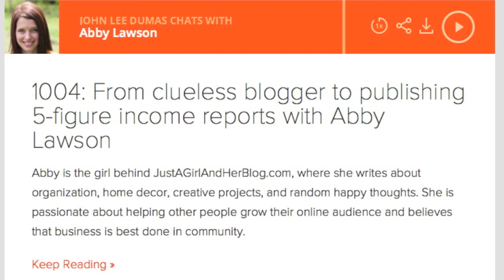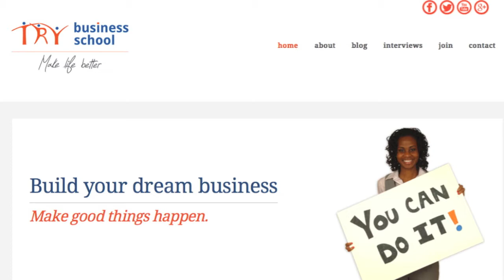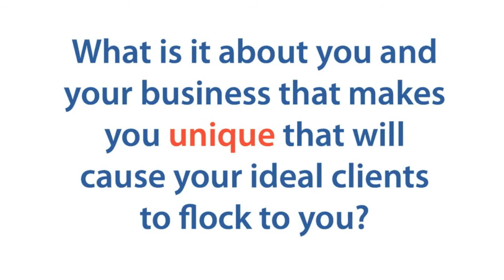The John Lee Dumas blueprint for quickly building a multi-million dollar business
In this episode of I Am the One:  Entrepreneur Edition, Sonia Thompson interviews John Lee Dumas.

John is the founder of the podcast Entrepreneur on Fire - a 7-day a week show that interviews inspiring entrepreneurs.

Since launching his podcast back in fall 2012, John has built an empire that averages $250K in monthly revenues.  He does this through sponsorships, his flagship product Podcaster’s Paradise, and other offerings.